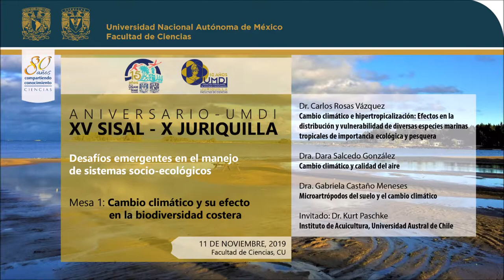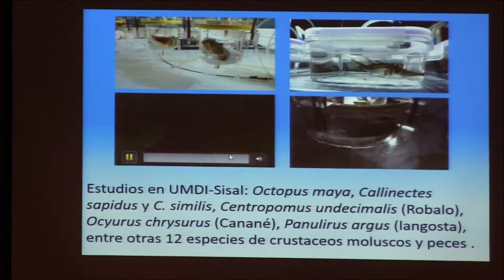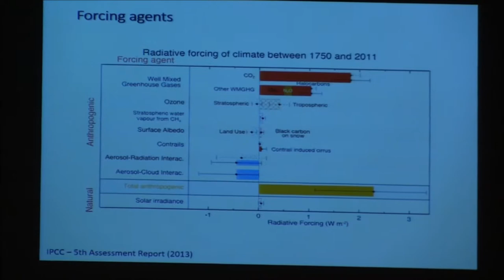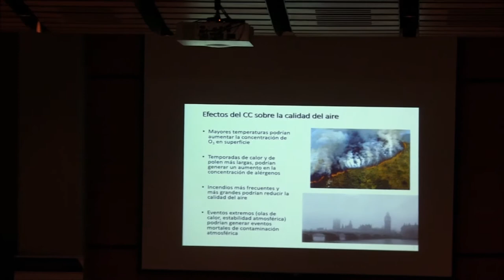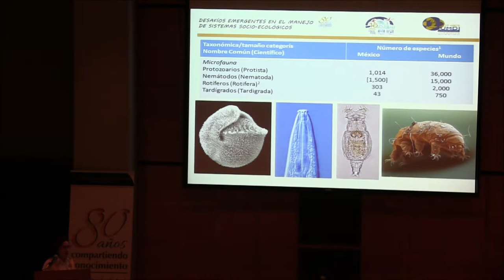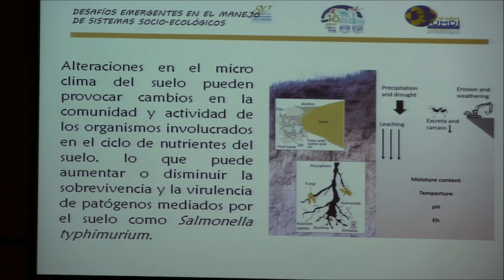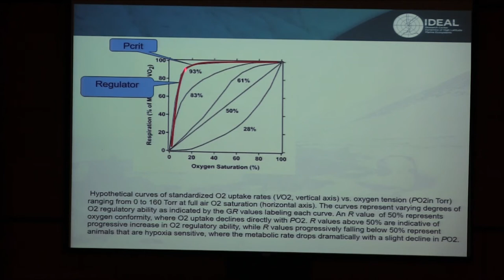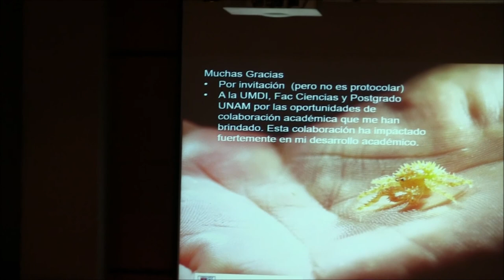CONFERENCIA-Mesa redonda 1: "Cambio climático y su efecto en la biodiversidad costera"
Aniversario Sisal-Juriquilla
Participan: Dr. Carlos Rosas Vázquez, Dra. Dara Salcedo González, • Dra. Gabriela Castaño Meneses y Dr. Kurt Paschke.
11 de noviembre de 2019
Auditorio Carlos Graef